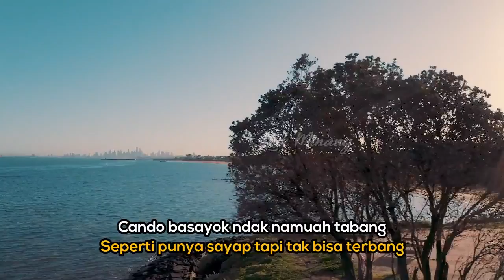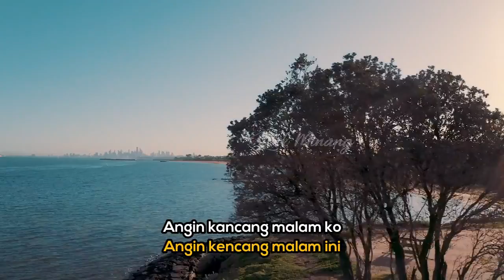Rangga Madisa - Babunuah Raso Cinto Lagu Minang Terbaru 2020 ( Terjemahan Bahasa Indonesia )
Terjemahan dalam bahasa indonesia lagu dari Rangga Madisa - Babunuah Raso Cinto yang diperuntukan bagi teman-teman kita seluruh Indonesia yang menyukai lagu minang tapi kurang tau arti dari lagunya

Mohon maaf kalau ada kesalahan dalam pengartikannya.

Silahkan request lagu2 yang ingin diterjemahkan di kolom komentar. Terima Kasih

Sumber : Elta Record

Terima Kasih.